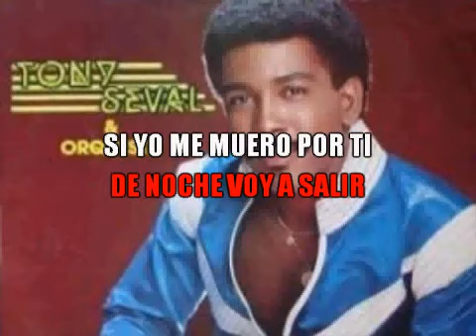Karaoke - El Muerto -Tony Seval